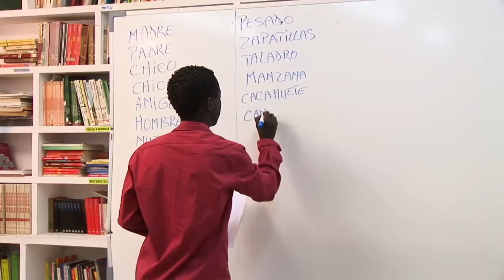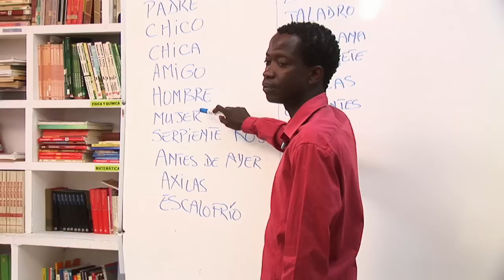CURSO DANDALÚ 5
Nuevos capítulos de la serie de televisión CURSO DANDALÚ.